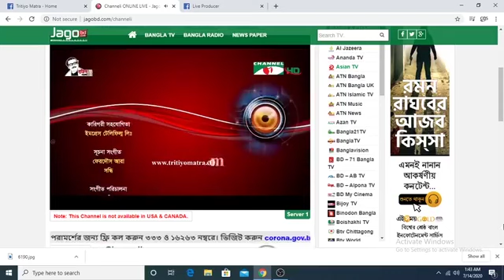Tritiyo Matra | Ep - 6190 | S M Kamal Hossain | Advocate Toimur Alam Khondker | Channel i Shows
Guests: S M Kamal Hossain, Organizing Secretary, Bangladesh Awami League.
Advocate Toimur Alam Khondker, Advisor to BNP Chairperson.

worldwide.